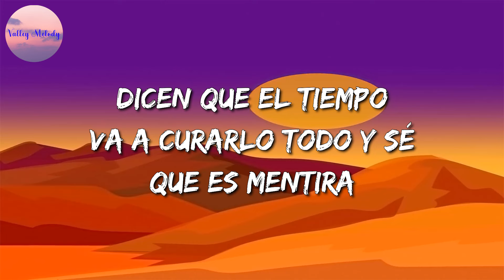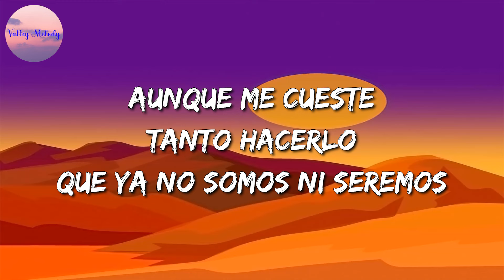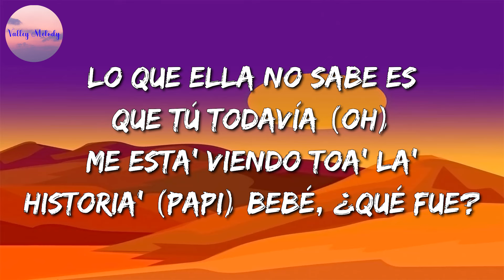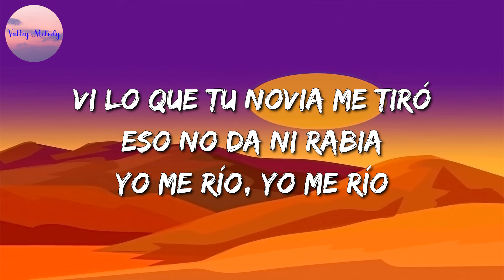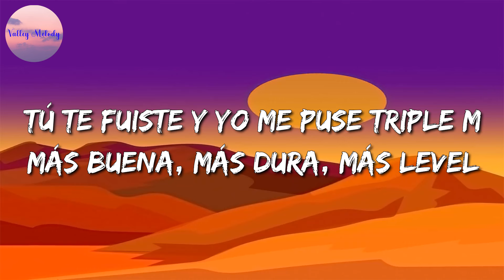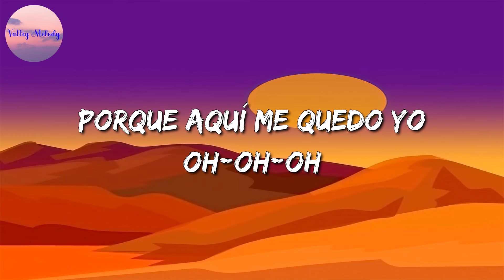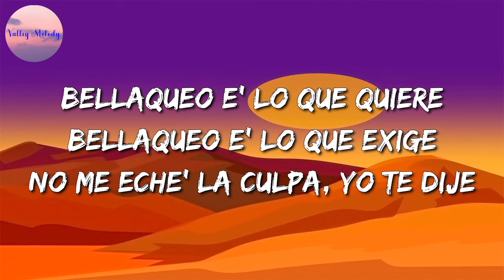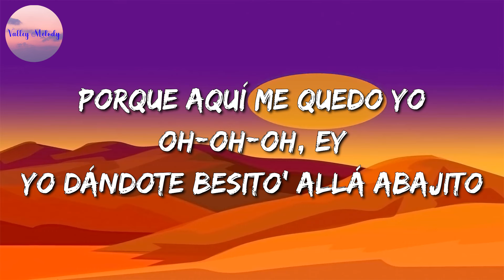🎵 Christian Nodal - Ya No Somos Ni Seremos || Bad Bunny, KAROL G (Mix)